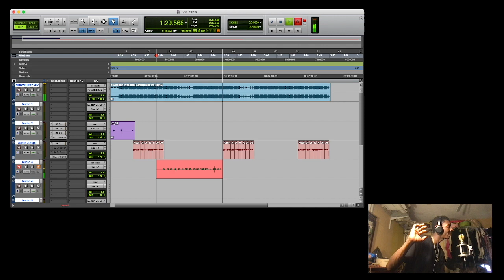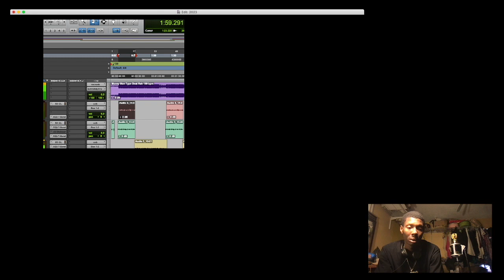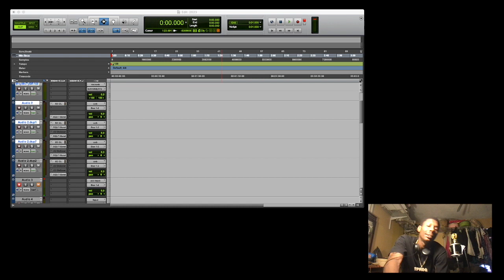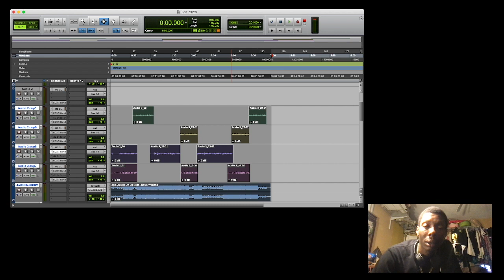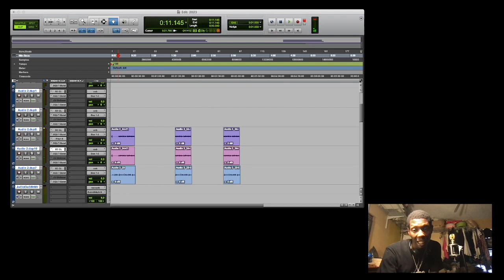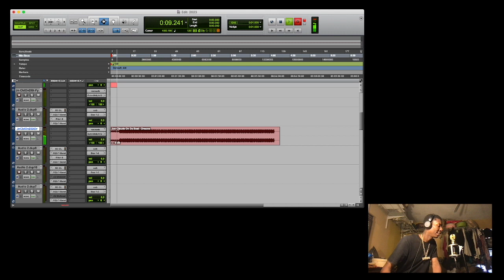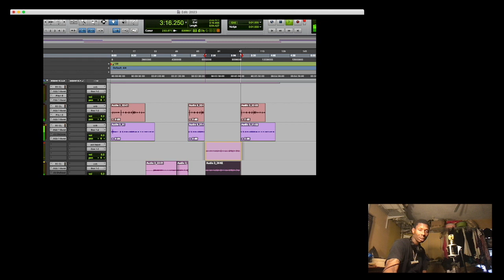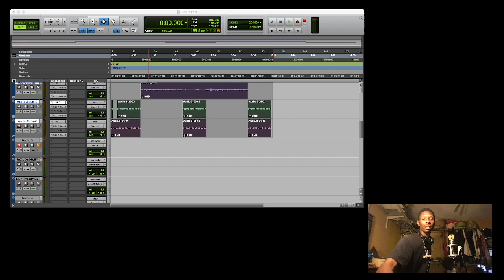TRAP 2 THE MANSION